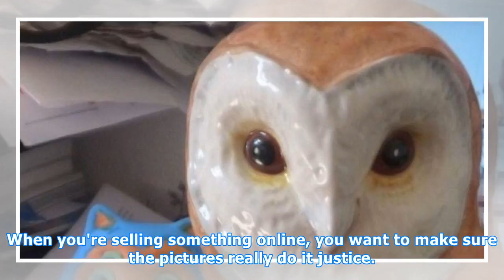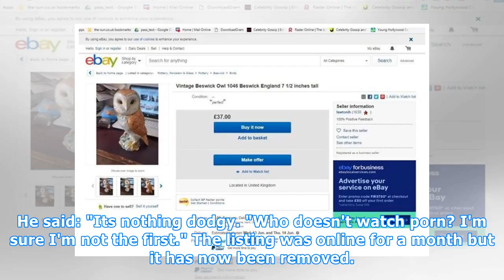Eagle-eyed shoppers spot X-rated detail in the background of dad's eBay advert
When you're selling something online, you want to make sure the pictures really do it justice. As well as ensuring you get lots of lovely bids, you also need to make sure it's an accurate photo so you don't have to deal with annoying refund or complaints. So when antiques dealer Ian Lawton, 61, want...